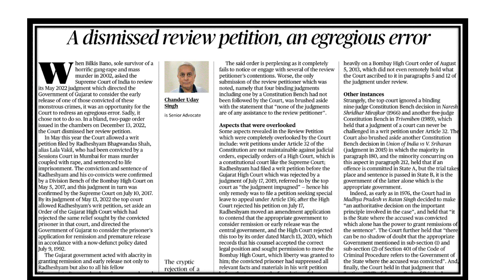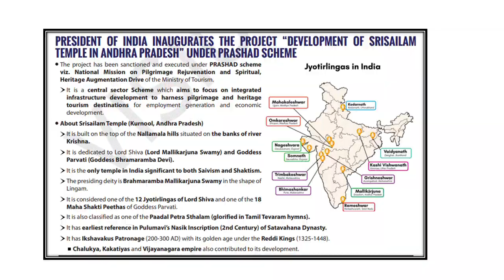27 December 2022 Current Affairs shorts